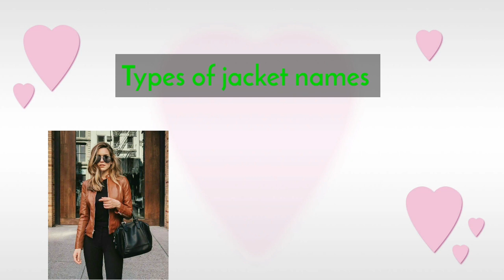Different Types Of Girls Jacket With Their Names | Trendy Jacket Designs